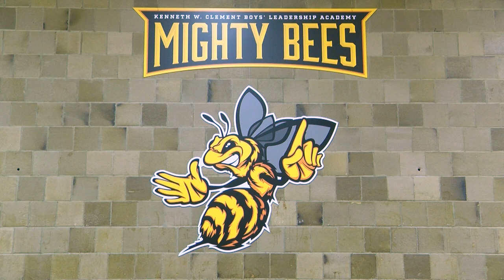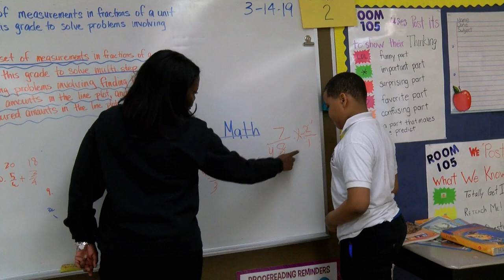Kenneth Clement Boys' Leadership Academy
14311 Woodworth Ave

Kenneth W. Clement Boys’ Leadership Academy develops leaders, promotes brotherhood and academic excellence, while advocating for and servicing our community.

The Objective of Kenneth W. Clement Boys' Leadership Academy is to stimulate the ambition of its scholars; prepare and educate young men to be successful at high performing 21st century high schools; and to encourage leaders who are of high moral character and academic distinction.